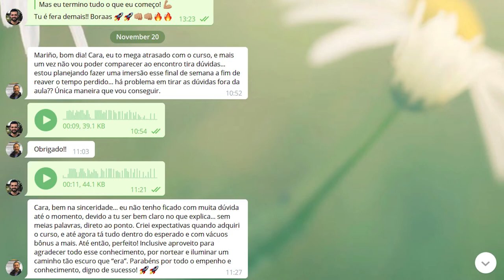É POSSÍVEL APRENDER A SER UM INVESTIDOR SEMPRE EM ALTA SAINDO DO ZERO?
🔵 ÚLTIMAS VAGAS para a nova turma do Programa Investidor Sempre em Alta!